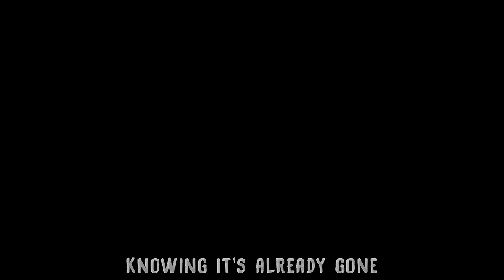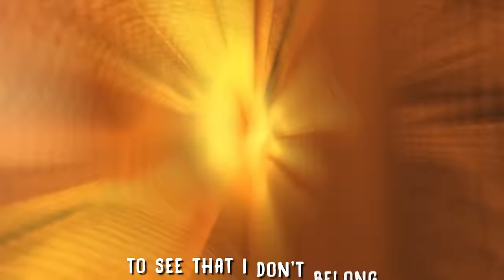BLACK AND WHITE (Music Video) | An Original BATDR Song~ BRASMA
Spotify, Apple Music, Tiktok, and literally everything else lol

Music/Vocals: Brasma
Animated By: Salty ( @salty1936 )
Intro Art By: my brother in chris ( @mybrotherinchris )
"Black and White" Logo By: Anonymous

Special Thanks:
Cash Freeman ( @nukacash9099 )
Tyler
Henry Nguyen
Cristy Stephens
Adrian Stephens

Here it is, my second huge animated video! I really hope you enjoyed it, since this is one of my favorite projects I've worked on!

Firstly, I have to thank Salty for his work on this video. When I first was making Black and White, I was only going to make it into a simpler video, which was the lyric video. However, not too long into the process, I realized that I should reach out to Salty to work on a proper music video. Clearly the work he can put out is incredibly well put together, but I can't even explain how excited I was when I saw the complete animation! Please, if you enjoyed the video, please thank him!

I also would like to thank mybrotherinchris for the work on the storyboard art at the beginning! I am not an artist by any means, so I really couldn't have done it without them.

This song was a fun piece, and even though it is more simple in its structure, I really enjoyed the style! I plan on doing more with the Bendy franchise in the future, but I hope you enjoyed my first piece within the series!

~Brasma

Lyrics:

Ooh, you’re outta luck
Somebody’s pulled the rug
And everything you’ve knownhas bid farewell
Now demons run amok
This land from which you’re stuck
The heavens pray this fresh hell treats you well
One moment, drew with ink
The next I feel it coursing through my veins
I look around to see
Reanimated dreams
That festered into frights that never drained

This portal to the past
Has morals I could pass
These monsters justify the wrong
In hopes to find their song
Knowing it’s already gone

Catch yah in the credits
Captivation to this black and white
Just don’t feel right
When the shadows grimace
All it takes is an enlightened eye
To see that I don’t belong

Oh, can’t stop for breath
In a world that leaks with death
I stick out like a stain that won’t wash out
Creatives always said
Work can’t go to your head
But never said that they’d go for your throat

A cartoon made to dance
Had finally got a chance
To never be erased again
Now I have been condemned
To the marks of my own pen

Passion amassed all our pass time distractions
To fight for their rations and live a tortured life
But the reels just repeat
Lost the chance to redeem
When corruption’s defeated
Remembrace always dies
Yet even when memories fade
Your legacy carries your fate
The devil may reach for my heart
But I don’t belong to the dark

(Oh no)
(Black and white, it don’t feel right)